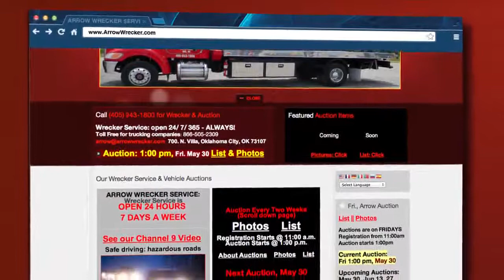Arrow Wrecker Service | Towing & Wrecker Services & Vehicle Auctions | Oklahoma City, OK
Arrow Wrecker Service is the towing company to call, proudly serving the Oklahoma City area for over 30 years. We have provided top-quality services including auto towing of all vehicles, heavy-duty recovery, and sinkhole recovery services as well as our parking garage wrecker service. Our caring team has continued to give back to the community over the years by contributing money and service to the Mark Twain Elementary School, West Lawn Gardens, The Putnam City School System as well as numerous other charities. With over thirty tow trucks and over forty employees, Arrow Wrecker Service offers a full line of towing solutions to all types of clients. Whether you are an individual or large commercial account, we have the largest storage facility in the Oklahoma City metropolitan area and also are the only wrecker service in the area to host the U.S. Marshall Auctions. Be sure to visit our website for auction dates, lists, and photos at arrowwrecker.com. If you are in need of a tow in the Oklahoma City area, call us now at .